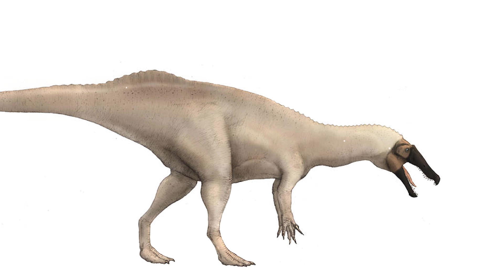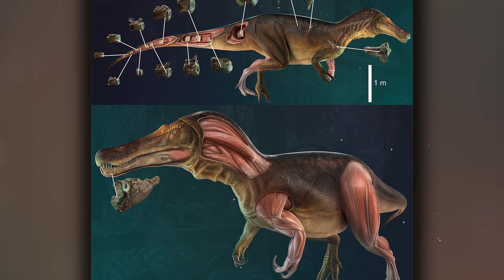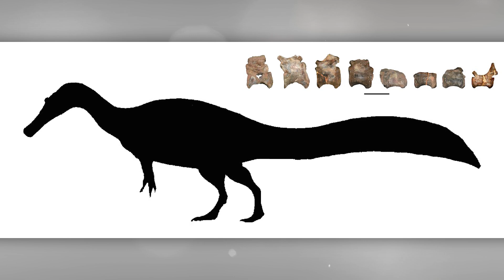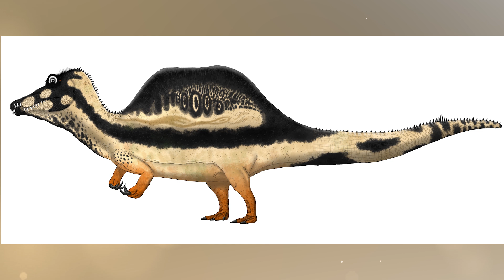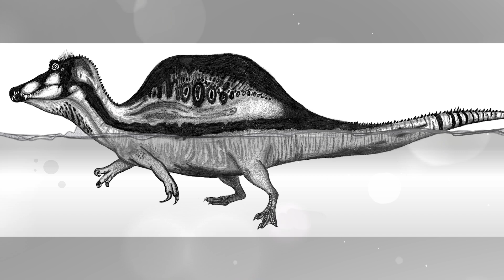The Complete Evolution of Spinosaurus | Secrets of Prehistoric Animals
In this episode, we'll tell you the fascinating story of the ancestors of one of the most unique dinosaurs of all time - Spinosaurus! Let's walk through its ancient family tree to understand how this giant became the amazing creature we know today. Spinosaurus, like many other dinosaurs, traces its lineage back to a group of reptiles known as archosaurs. These ancient beasts appeared on Earth about 250 million years ago. Archosaurs gave rise not only to dinosaurs, but also to birds and crocodiles. It was a kind of starting block from which the great race of evolution began. Secrets of the Evolution of the King of the African Continent. Evolution of Spinosaurus